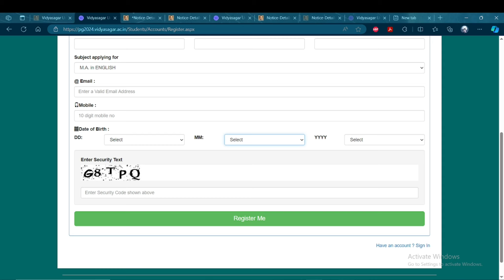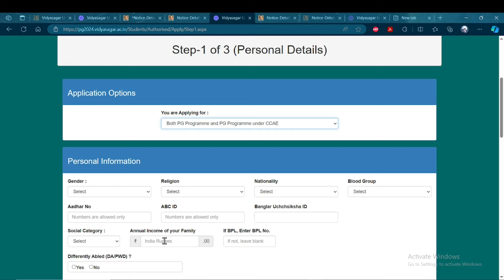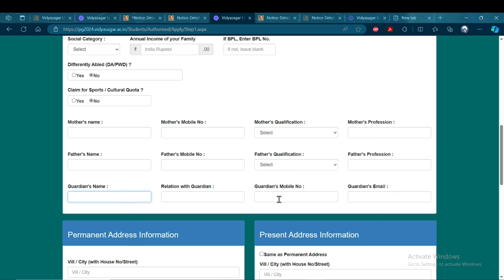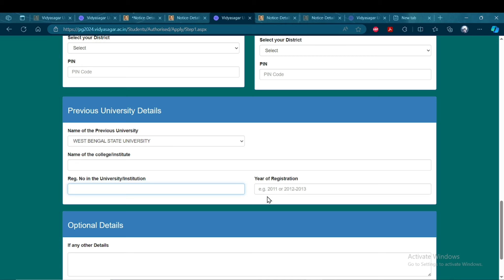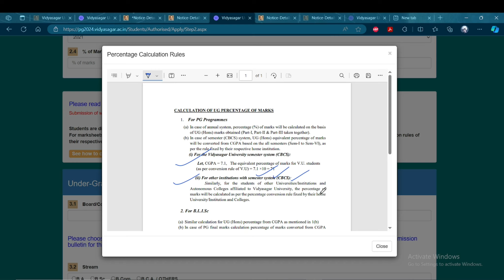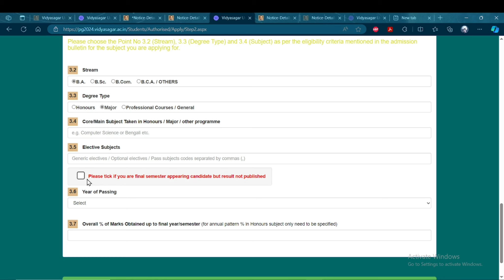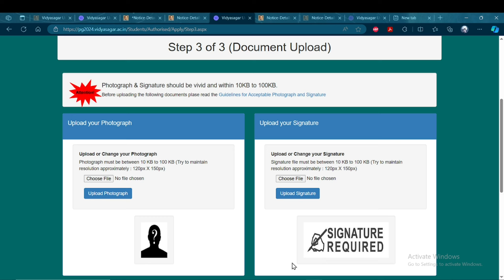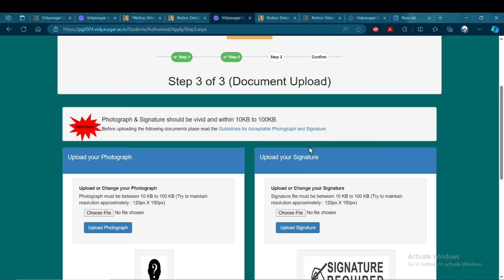VIDYASAGAR UNIVERSITY PG FORM FILL UP 2024//অনলাইনে কিভাবে ফর্ম ফিলাপ করবে//বিদ্যাসাগর বিশ্ববিদ্যালয়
VIDYASAGAR UNIVERSITY
বিদ্যাসাগর বিশ্ববিদ্যালয় PG ENTRANCE TEST 2024
PG ADMISSION 2024-25
অনলাইনে কিভাবে ফর্ম ফিলাপ করবে
HOW TO FORM FILL UP
M.A, M.SC, M.COM, MBA, M.C. A , B.L.I.Sc, M.L.I.Sc, Bio-Medical Laboratory Science, Clinical Nutrition & Dietetics, Fisheries Science, Remote Sensing and Geographical Information System,

West bengal Centralised Admission Portal sign up,
goyenka College of Commerce kolkata admission 2024,